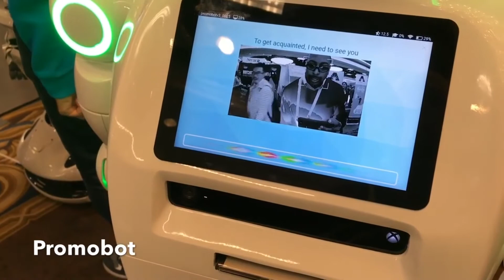Promobot на CES 2018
Promobot на ежегодной выставке электроники CES 2018 в Лас-Вегасе.

Источник: Tech Levitate